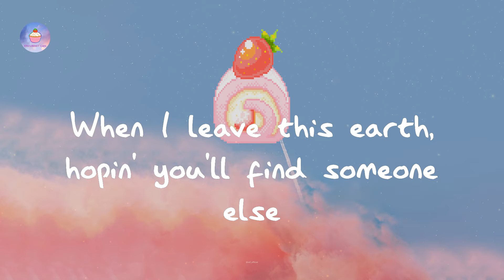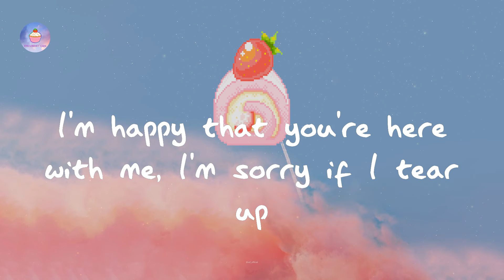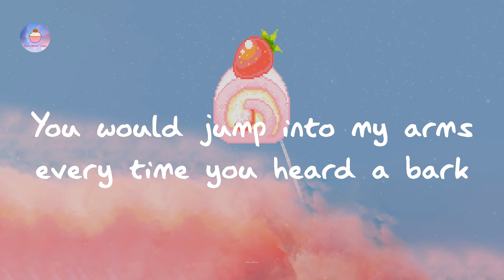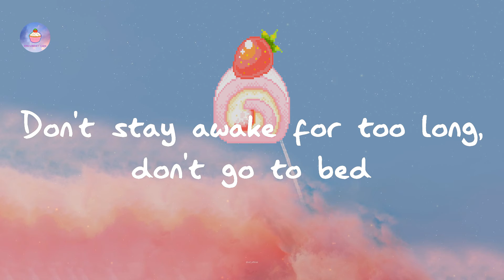Powfu - death bed (lyric video)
Lyrics death bed:

I sneak out through your kitchen at exactly 1:03